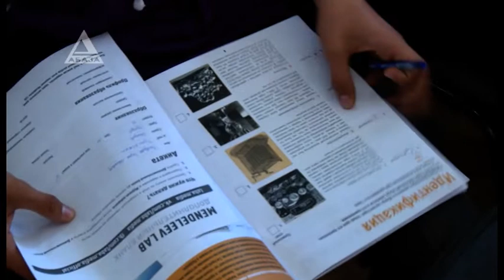Международная образовательно-просветительская акция "Mendeleevlab" состоялась в Сухуме